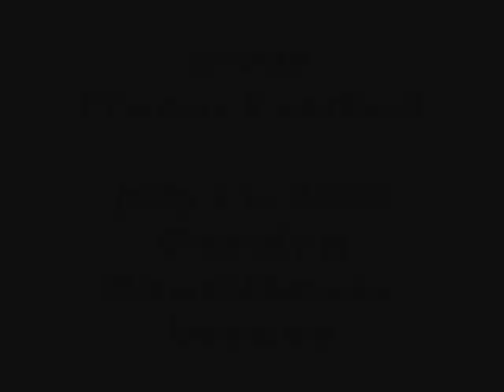oasis iTunes Festival Camden Roundhouse London video clips PART TWO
I was lucky enough to win a spot on the XFM guest list for the show. The Roundhouse is a tiny venue in Camden Town, London that holds about 2,000 standing on the floor and another 1,000 in the balcony seats. I met some great people at the show and with the Enemy opening and getting the crowd pumped up it was a great night!

The entire show will be available to buy off iTunes in much better quality than is on this video by Friday July 24 so if you want it go buy it! ITV2 are broadcasting the show Thursday July 23 at 8pm in the UK. I'm sure the videos will make it to youtube at some point.